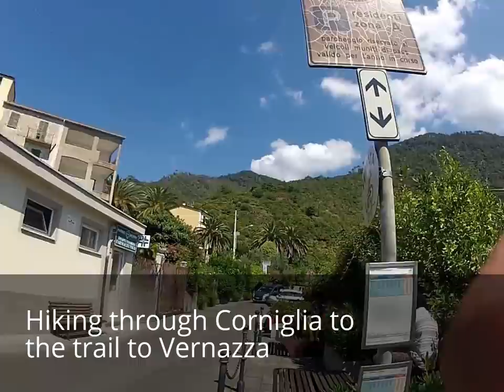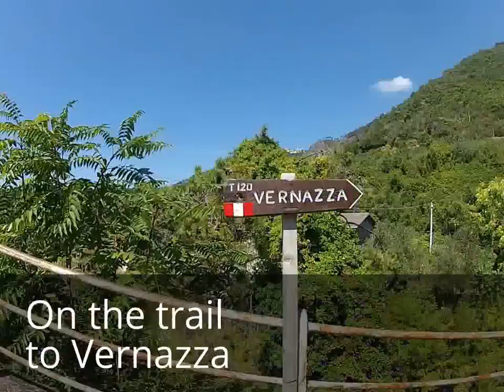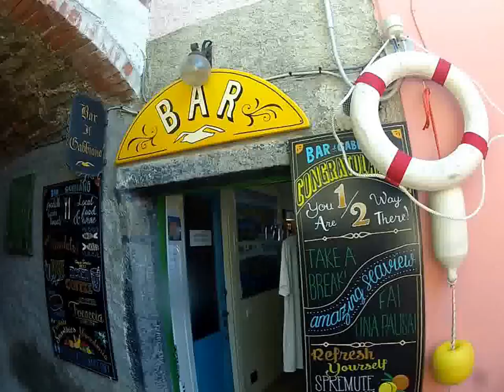Cinque Terre Hike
From Livorno, our family took the regional Italian train to La Spezia, Italy where we then switched to local trains in the Cinque Terre Region because 3 out of the 5 Cinque Terre hikes have been/were closed due to rock and landslides.  Our 1st stop was La Spezia to Rio Maggiore where we quickly walked up and down the beautiful old Cliffside city to our awaiting boat tour - which took us all the way to Monterrosso from whence we climbed up to the local railway station and took off towards Corniglia - the starting point of our hike!  From Corniglia we hiked up the cliffs and fairly trotted to Verranza in just over an hour.  This allowed time for an hr swim and some rock jumping before catching the trains all the way back to Livorno and our awaiting cruise ship before it sailed out of port.  During the hike we even experienced a 10 min wait watching a controlled rockslide and of course saw magnificent views!